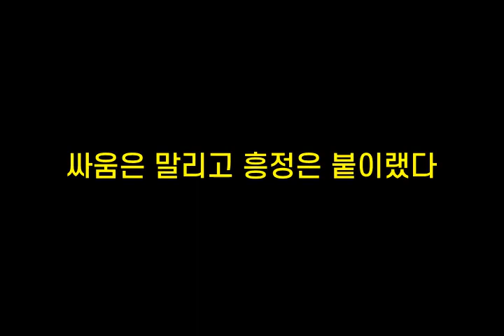기억력향상, 치매예방 초성퀴즈, 속담퀴즈 #371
1. ㄱㅇㅋㅇㅁ하ㄷ
 2. ㄲㅁㄱㄴㅈ배ㄸㅇㅈㄷ
 3. ㅆㅇ은ㅁㄹㄱㅎㅈㅇㅂㅇㄹㄷ
 4. ㄷㄷㄹㄷㄷㄷㄹㅂ고ㄱㄴㄹ
 5. ㄱㄱㅅㄷ식ㅎㄱㅇㄷ